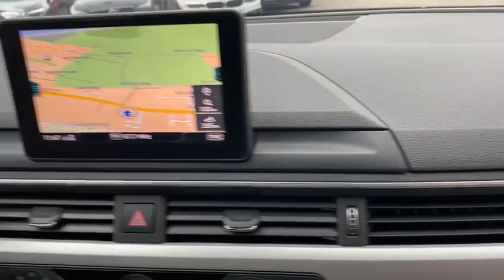Audi A4 TFSi Limusine S-Tronic Automat